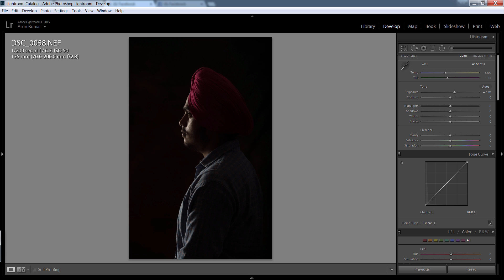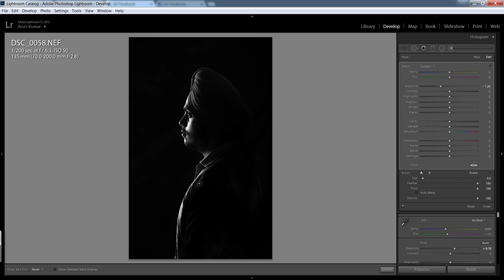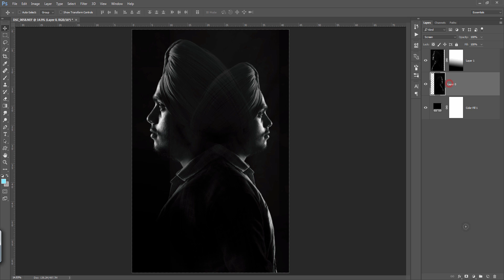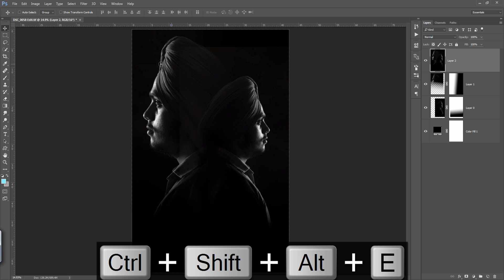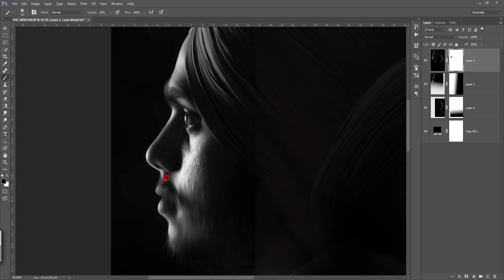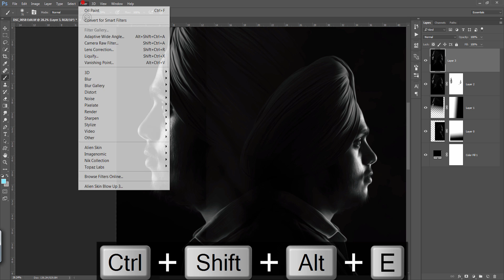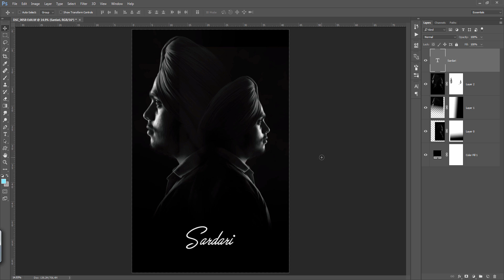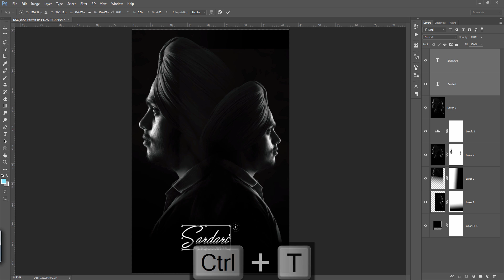Lightroom Photoshop Tutorial | Silhouette Portrait Manipulation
In this Lightroom Photoshop Tutorial you will learn to transform a simple image to high end silhouette effect.

Important Note
On November 2016 in Ludhiana...We are planning a One day Workshop on High End Studio Lighting. Registration is open. anyone interested can call or whatsapp on .this shot is taken during photography lighting workshop without makeup...photo mood is Film look grainy color grading
Course--Light theory, Light setup, Makeup Guide, Color checker guide, Lightmeter guide sekonic, theme guide, mood of CC guide. many more interesting stuff.
.love you rocking guys.